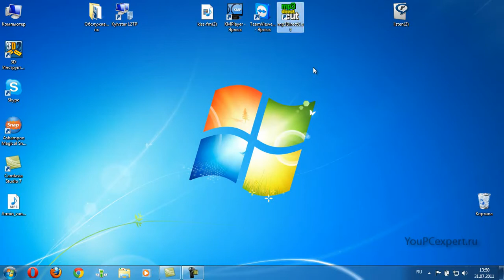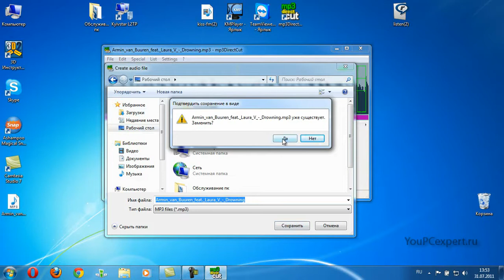Как обрезать аудиофайл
В этом уроке будет рассмотрен один из способов обрезания ненужных фрагментов из аудиофайлов. Для этого будет использоваться программа mp3DirectCut